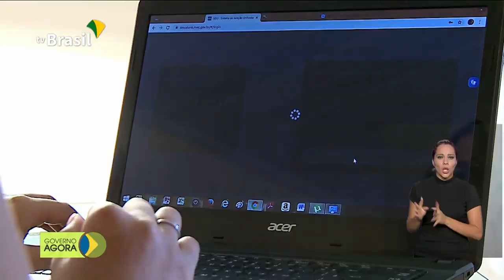Vice-presidente vai coordenar o Conselho da Amazônia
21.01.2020 - Presidente Jair Bolsonaro participou da primeira reunião do ano do Conselho de Governo e anunciou a criação do Conselho da Amazônia, que será coordenado pelo vice-presidente, Hamilton Mourão. O estudante que fez a prova do Enem de 2019 e não tirou nota zero na redação, já pode se inscrever no Sisu (Sistema Unificado de Seleção) e concorrer a uma vaga no ensino superior.